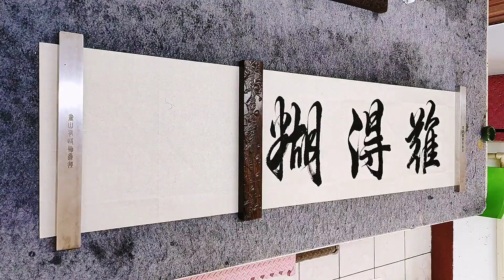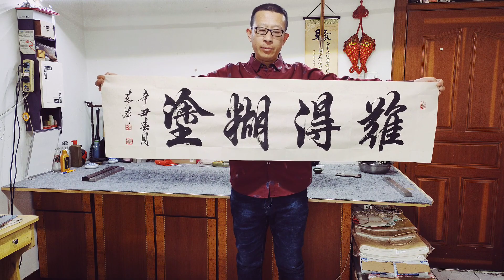此人现场写难得糊涂，没想到糊里糊涂把字写活了，你说气人不